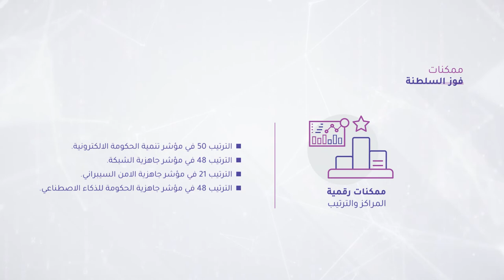مسقط العاصمة العربية الرقمية